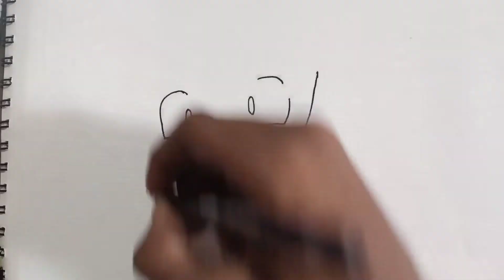drawing of gouku